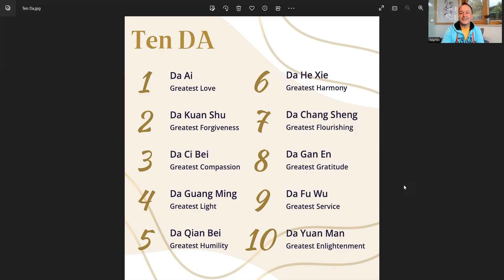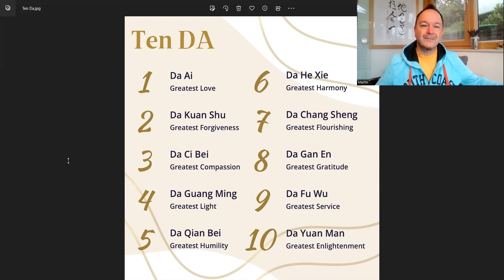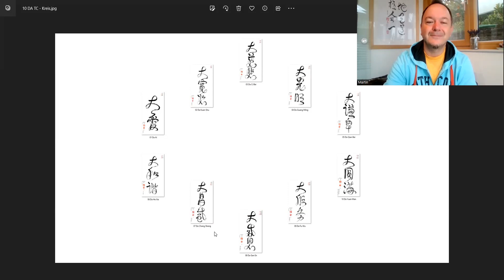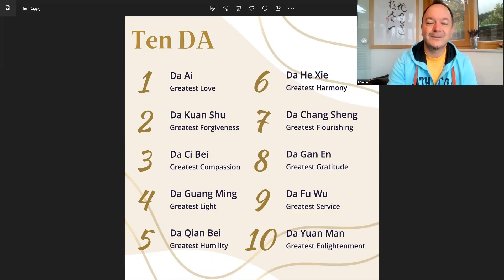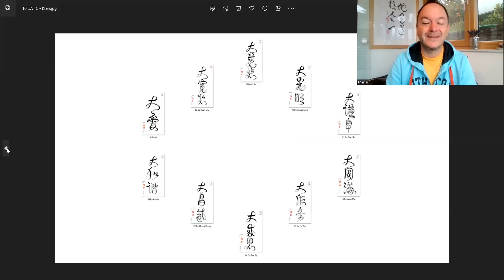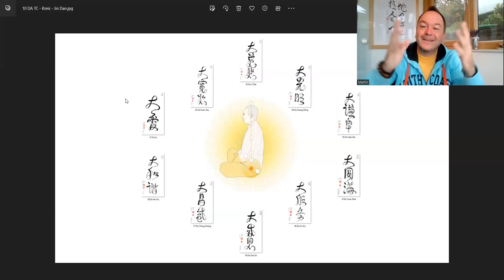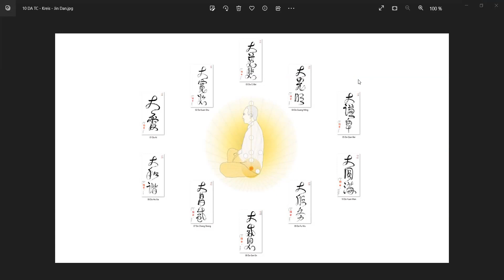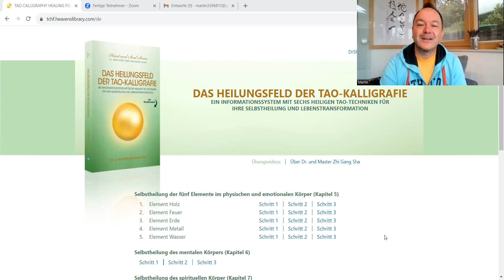⭐ Nutze DIE 10 Größten Qualitäten und manifestiere das Leben, das du dir wünschst 💝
Die "10 Da" Qualitäten sind jene höchsten Eigenschaften, die dir helfen können alles Blockierende im Leben zu transformieren sowie alles Schöne zu manifestieren.

Hast du schon einmal Übungen mit Tao Kalligrafien (z.B. "Da Ai", die größte, bedingungslose Liebe) zur Selbststärkung oder Selbstheilung ausprobiert? Suchst du nach neuen Lösungen wieder mehr Energie im Leben zu haben? Möchtest du eine neue Meditation ausprobieren? Oder einfach nur entspannen und von Belastungen loslassen?

Wie gehst Du mit Herausforderungen um? Machst du vielleicht auch schon regelmäßig Meditationen? Kennst du die tieferen Zusammenhänge von Traditionell Chinesischer Medizin (TCM), Meditationen zur Selbstheilung und Tao Kalligrafien (z.B. im aktuellen Buch "Tao Calligraphy to heal and rejuvenate your back" von Dr. & Master Sha 💥 Kennst du bereits die besonders effektive 6-Kraft-Technik und wie du sie zur Selbststärkung, Selbstheilung und vor allem auch zum Stressabbau einsetzen kannst?

Gerade die chinesische Schrift birgt viele Geheimnisse in sich. Seit Jahrtausenden wird sie deswegen auch zur persönlichen Weiterentwicklung, Selbststärkung bis hin zur Transformation großer Herausforderungen des Lebens genutzt. Kalligrafie Übungen sind z.B. auch Teil im fortgeschrittenen Training asiatischer Kampfkünste wie Kung Fu, Tai Chi oder Qi Gong. Dabei werden die Kräfte von Shen, Qi und Jing umfassend genutzt um sich selbst zu stärken, Yin und Yang in Einklang zu bringen sowie schützende und heilsame Energien aufzubauen.

Aber generell, wonach suchen wir eigentlich?

Viele Menschen in dieser Zeit leiden unter Depression, Angst und Stress in vielfältiger Form. Das Bedürfnis sich gerade jetzt zu entspannen, loszulassen, aus eigener Kraft glücklich und gesund zu sein, wächst.

Oft erkennen wir gerade dann, dass es vom Universum bis zu unserem inneren Kind, unserem höheren Selbst oder unserer Seele mehr gibt mit dem wir uns verbinden können. Wir entdecken die Bedeutung der Selbstliebe, der Selbstheilung und die Kraft der Meditation sowie Manifestation unserer Gedanken. Manchmal fangen wir an, Yoga zu machen, Om oder andere Mantras zu singen oder nach den besten kostenlosen Meditations-Apps sowie neuen Mental-Trainings oder Methoden zur Selbstheilung zu suchen.

Es gibt viele Wege wie die transzendentale Meditation, Hypnose, die Zen Meditation, Astralreisen, Achtsamkeitsübungen, Tao Meditationen nach Dr. Zhi Gang Sha oder Methoden von anderen tollen Lebenslehrern wie z.B. Deepak Chopra, Dr. Wayne Dyer, Tony Robbins oder Eckhart Tolle um nur einige zu nennen.

Aber wie findet man eine gute Meditationsanleitung? Auf Headspace, Mindvalley, Pixel Thoughts, Sky Breath oder sogar auf Netflix? Werden wir mit einer geführten Meditation einen besseren Schlaf, mehr Entspannung, Stressabbau, aber auch mehr Energie und Vitalität finden? Ist es am Morgen oder am Abend besser zu meditieren oder geht das Entspannen auch beim Einschlafen im Bett?

Meine persönliche Erfahrung hierzu ist, wir sollten es einfach einmal ausdauernd ausprobieren. Nur einmal 15 Minuten pro Tag, aber das über 2-3 Monate hinweg und wir werden sehen, wie wir uns nach der jeweiligen Übung und Methode über einen längeren Zeitraum hinweg fühlen.

In meinen Videos möchte ich dir einen einfachen Einblick in meine Erfahrungen aus den letzten 25 Jahren geben, in denen ich besondere Wege der Selbststärkung und Selbstheilung entdecken durfte. Wir nutzen hier die einmalige Kraft aus dem heilsamen Feld der Tao Kalligrafien ("Tao Chang"), die von Dr. und Master Zhi Gang Sha begründet wurden.

Aus tiefstem Herzen kann ich heute sagen, dass ich jetzt viel mehr Freude und Leichtigkeit in meinem Leben erfahre als jemals zuvor. Die tägliche Nutzung des "Tao Calligraphy Healing Field" ("Tao Chang") im Anwenden ganz besonderer Kalligrafien ist einer der Hauptschlüssel dazu.

Ein Music Video mit besonderer Meditationsmusik und damit einen virtuellen Zugang in unseren "Love Peace Harmony Room" mit seinen entspannenden Schwingungen findest du - nutze es täglich und du kannst große Veränderungen erleben.

Viel Freude & alles Liebe,
Martin

P.S.: Anbei noch eine Buch-Empfehlung - "Das Heilungsfeld der Tao Kalligrafie" von Dr. Zhi Gang Sha. Dieses Buch hat mir bei all den Fragen rund um Selbstheilung und Selbststärkung am meisten weitergeholfen.

Dr. hc. Mag. Martin Veigl
Graz - Österreich